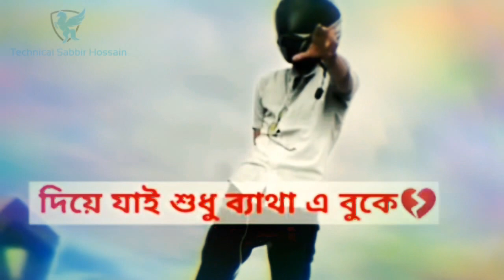new Short sad song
[[[[[Technical Sabbir Hossain 2020]]]]]

i want to show how much  we income from YouTube